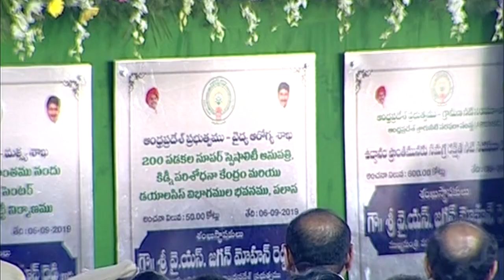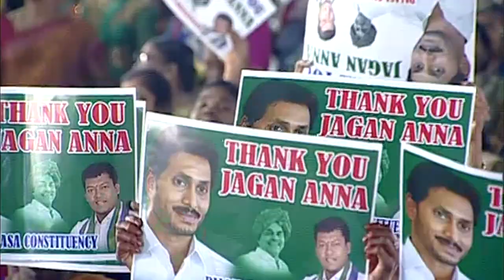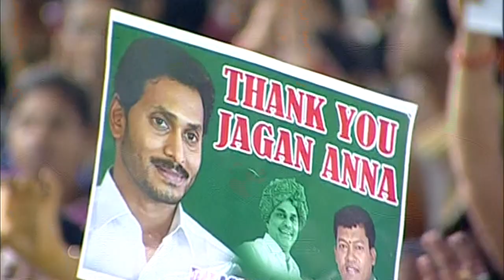AP CM YS Jagan Programme in Palasa at Srikakulam dist || Full video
AP CM YS Jagan Programme in Palasa at Srikakulam dist- 6th sep 2019